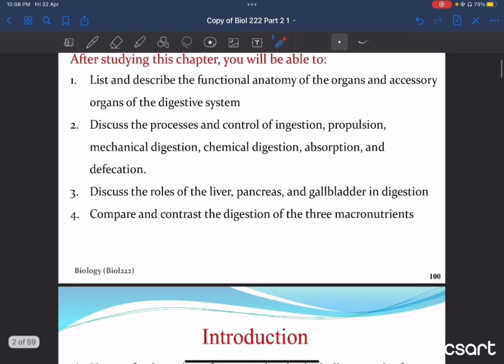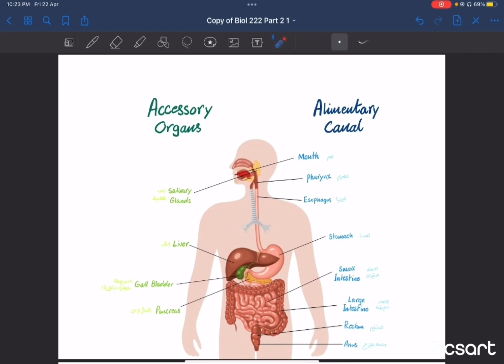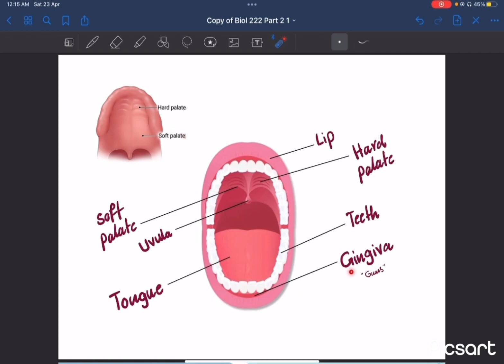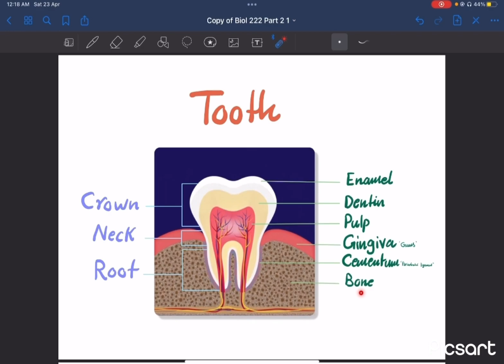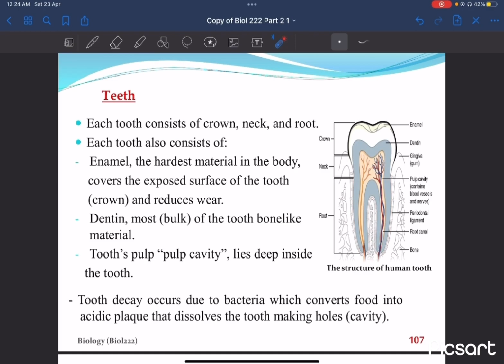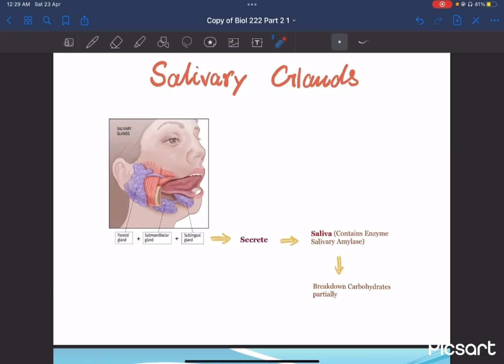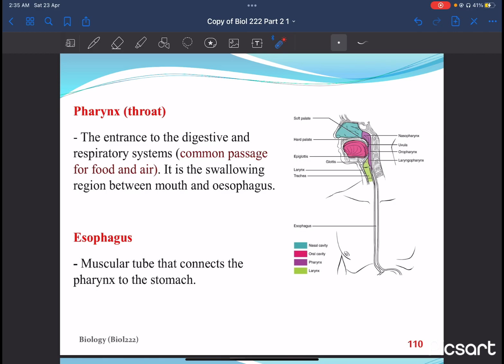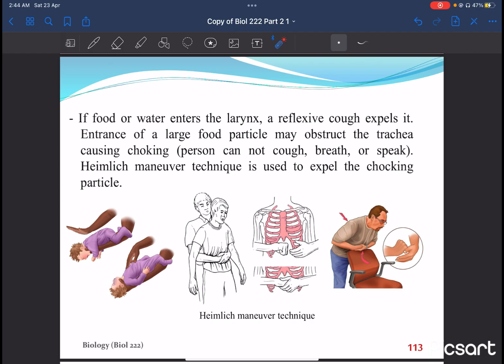BIOL222 | The Human Digestive System (Unit 5- part 1)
0:00 - Intro
8:20 - The Mouth
11:02 - Teeth
18:02 - Tonge
20:03 - Salivary Glands
23:13 - Pharynx
24:54 - Oesophagus
26:32 - Swallowing